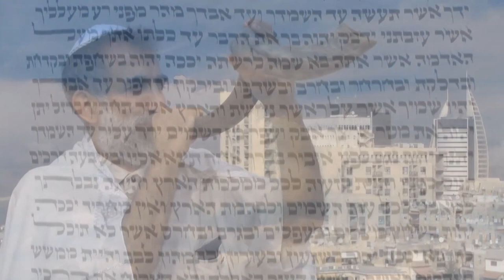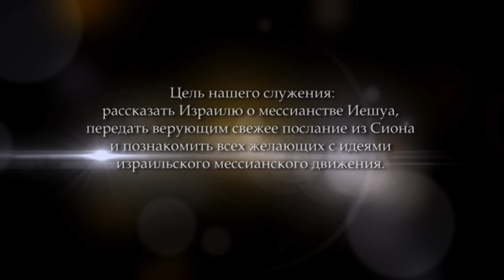Посланник - Апостол. Часть 1 (Эйтан Шишкофф)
Много раз в ТаНаХе Бог посылает кого-то для определенной цели. Много раз Бог спускался к человечеству, чтобы с ними говорить. Бог очень заинтересован в нас. Посланник - это тот, кто представляет пославшего его.
Что такое молиться во имя Иешуа? Это значит, что я представитель Бога и не молюсь по своему желанию.